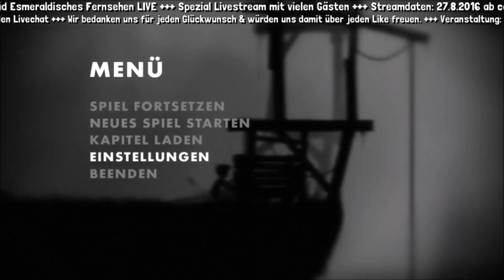ERWACHEN IN EINER FREMDEN WELT ➤ LIMBO #1 - [StreamLetsPlay] [1080p FullHD]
✎ Netzwerk CraftYourLife:
✼ Offizielle Homepage
✼ Teamspeak
➤ ts3.craftyourlife.de

✼ Texturen von Minecraft 1.8.x [via Dropbox]

Nächste Titel:
# n.A.
# n.A.
# n.A.